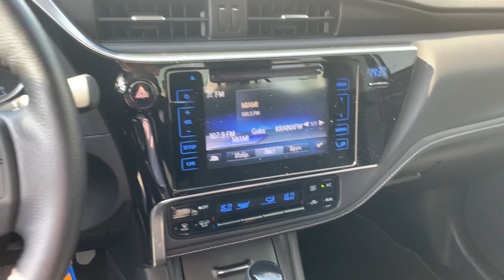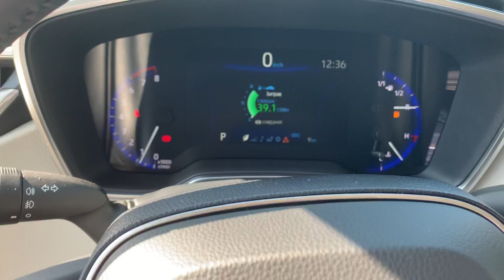COROLLA 2019 NEW VS 2018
COROLLA STYLE 2019 vs 2018